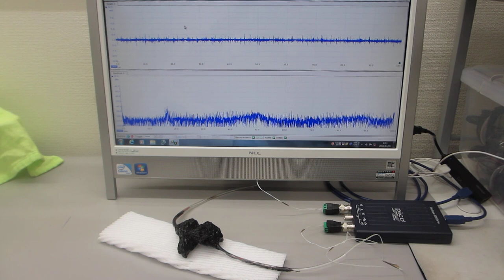共振現象と非線形現象を制御可能にする超音波発振制御プローブ（超音波システム研究所）